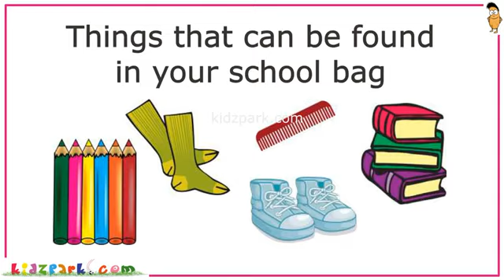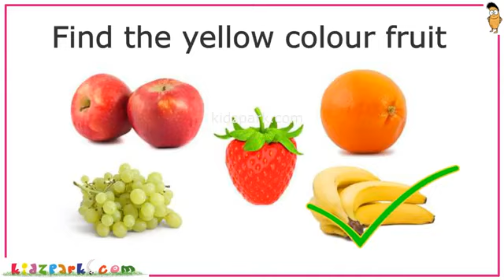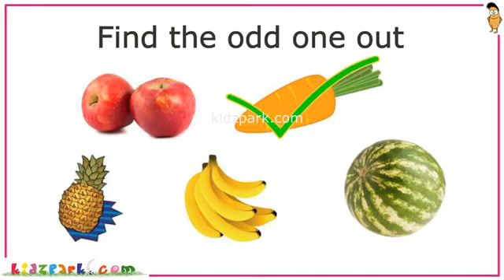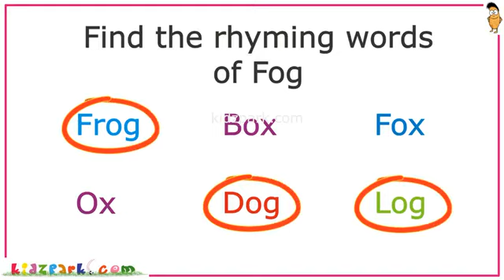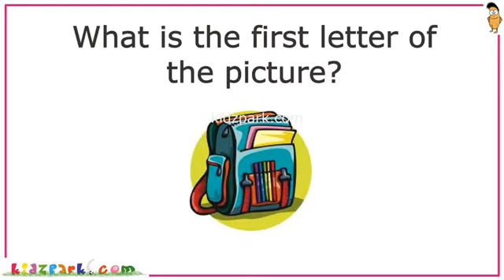Nali kali English activities Questions..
Video from BASAVARAJ GUJANALKAR .KAL